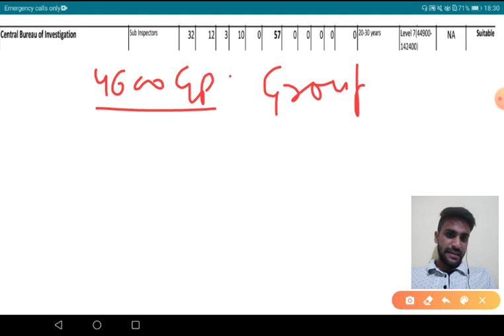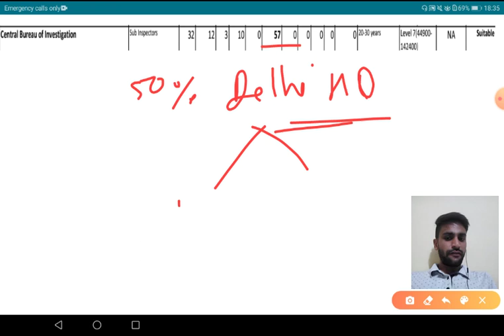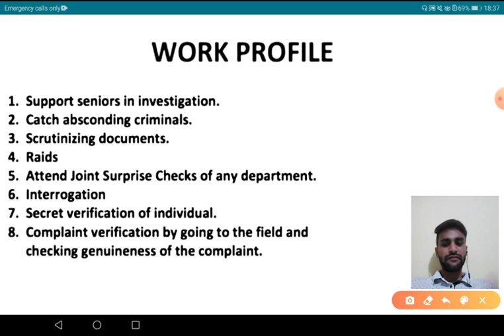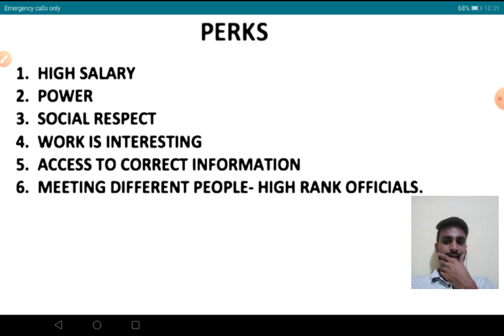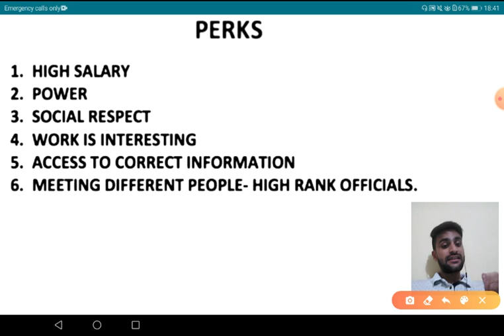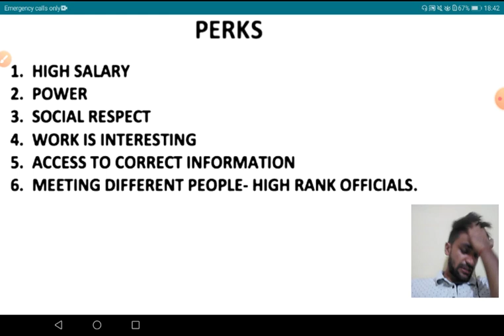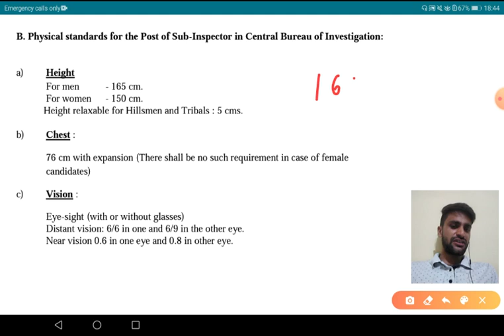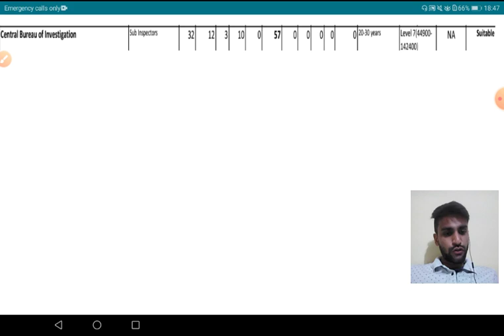SSC CGL : SUB-INSPECTOR IN CBI (SALARY |PROMOTION |TRAINING |POSTING |PERKS|JOB PROFILE)